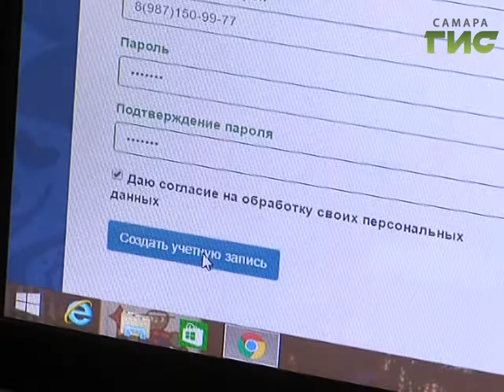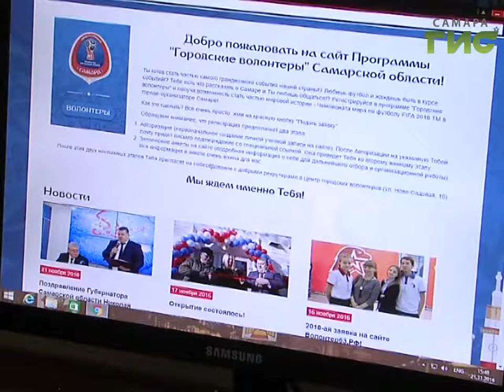В Самаре городские волонтёры подают заявки на участие в работе чемпионата мира по футболу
А эти добровольцы мечтают оказаться в самом центре мирового спортивного праздника. В Самаре городские волонтёры подают заявки на участие в работе чемпионата мира по футболу. До финиша дойдут не все, планируется отобрать 1300 самых способных и креативных, которые не только смогут помочь в организации чемпионата, но и создать атмосферу гостеприимства для гостей и болельщиков.